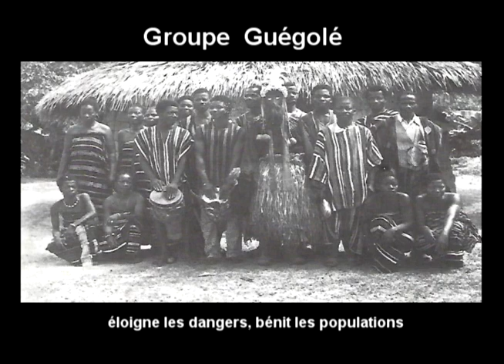GROUPE GUEGOLE (FOLKLORE YACOUBA) - MAZOTO GUE WOUNGUI